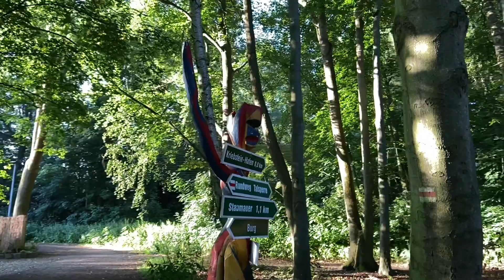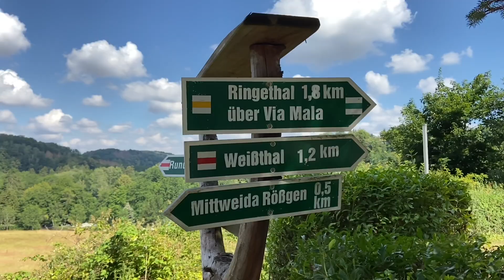Wanderung Talsperre Kriebstein